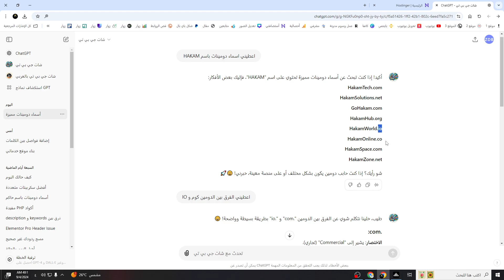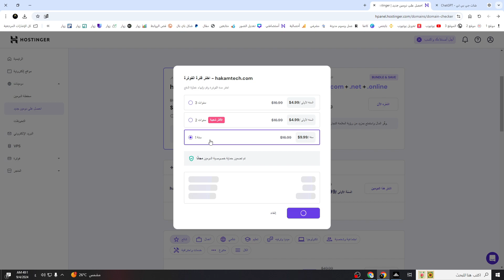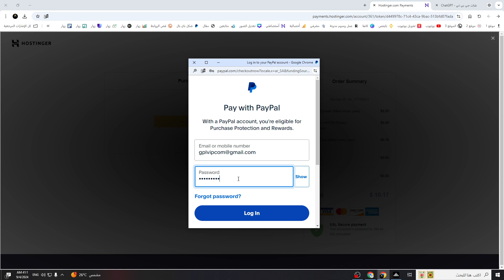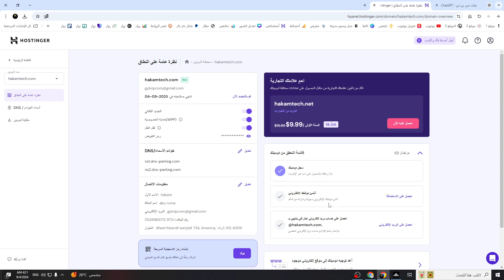أفضل طريقة الشراء دومين مميز وحصد قبول سريع في Google AdSense 🤠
في قناة HAKAM 🔥  بفتحلكم أبواب النجاح في عالم الربح من الإنترنت ! هنا، ستتعلمون كيف تحققون دخلًا ثابتًا من خلال استراتيجيات فعّالة في أدسنس، جوجل، وردبريس، بلوجر، واليوتيوب. نحن هنا لنشارككم أسرار بناء محتوى ناجح، وكيفية تحسين محركات البحث (SEO) لجذب المزيد من الزوار وزيادة الأرباح.

👈  أحلم بالوصول الى 1000,000 مشترك بثقتكم !
👈 الدعم USDT : TGzWV8c6yN3bgHqFJGJn5ty2vsCR6UiPvk

 نحن هنا لنكون صوتًا لأهلنا في غزة وفلسطين ✌️